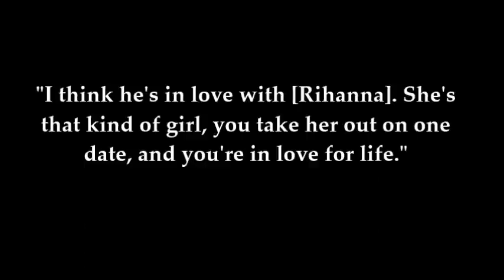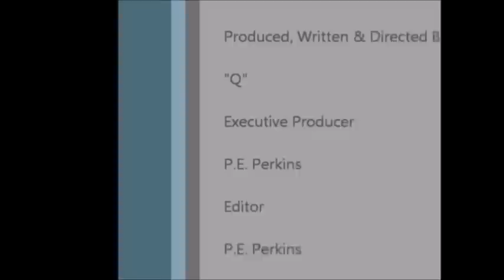RIHANNA & EMINEM : New Couple ?? Are They Dating ?? (8/8/14)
MTO was the first to report that Rihanna and Eminem may be an item.  A source states:  "[Eminem] always had a crush on her, and Rihanna liked him too, but the timing was off. Either he was with his [commonlaw] wife [Kim], or Robyn was with Chris."  "I think he's in love with [Rihanna]. She's that kind of girl, you take her out on one date, and you're in love for life."

The two are currently on "The Monster" tour and the first tour stop was on Thursday, August 7 in California (Rose Bowl in Pasadena, C.A.), so look to hear more about their possible courtship.

After more tour dates in California, New York City's Metlife Stadium will be their next stop on Saturday, August 16 and Detroit's Comerica Park on Friday, August 22.

Yours truly,

CelebrityTV